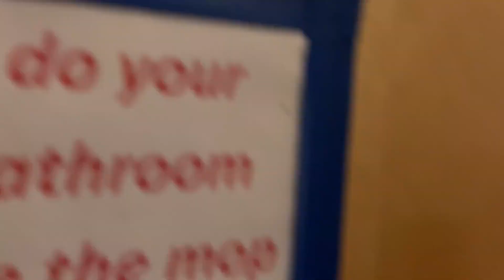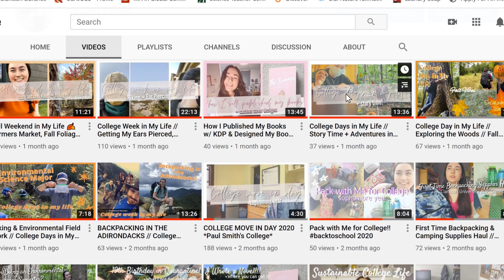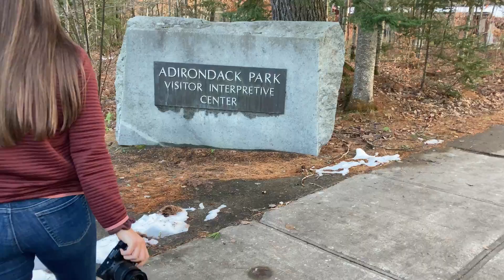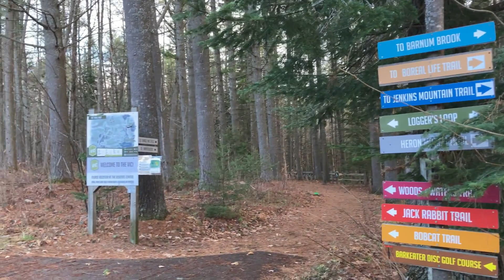Day in the Life of an Environmental Science Major // Research Semester Edition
Hey guys! This week's video is a day in the life during Clarkson's Adirondack Semester, an environmental research semester housed at Paul Smith's College. Enjoy!

Major? Environmental Science and Policy
Minors? Literature and Communication
Family? I have a twin brother and a younger brother.
Boyfriend? Nope...single as a pringle.
My name is Evelyn, and I am a Jesus Lover, a writer, an environmentalist, and a YouTuber. Welcome to the family!